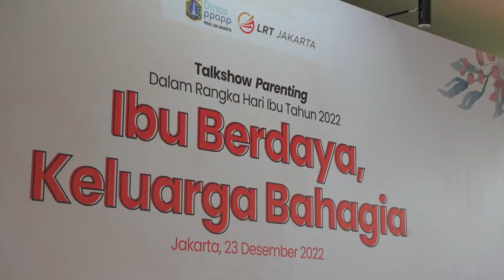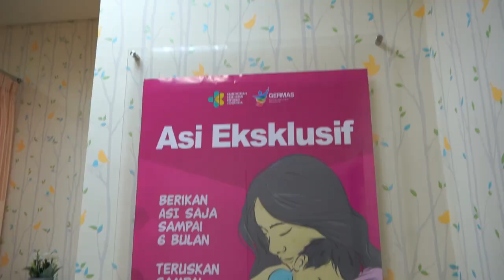Podcast Saga Episode 82: Kiat dan Tips Parenting Keren Ala Mona Ratuliu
Halo Sahabat Keluarga

Sahabat Keluarga, Sayang Keluarga, Dimanapun Saling Menjaga

Podcast SAGA episode kali ini spesial, masih dalam rangkaian peringatan Hari Ibu, Dinas PPAPP bersama @lrtjkt menggelar talkshow dengan menghadirkan seorang ibu sekaligus public figure @monaratuliu yang membagikan ilmu parenting yang tentu sangat bermanfaat untuk keluarga dimanapun berada.

Bagaimana kiat dan tips parenting ala @monaratuliu ?